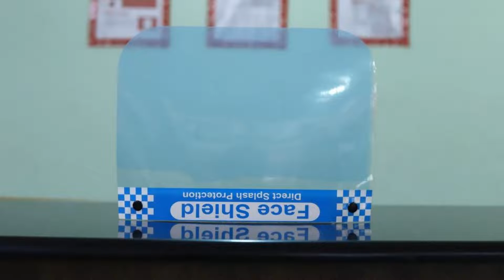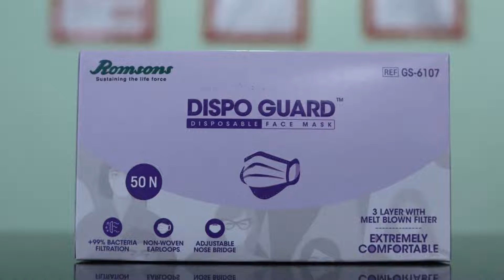Hotel OYO 69824 N G Palace, Noida, India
About Property:
Featuring 3-star accommodation, OYO 69824 N G Palace is situated in Noida, 7 km from The Great India Place and 7 km from Worlds of Wonder. All rooms boast a TV with cable channels and a private bathroom. The property features a 24-hour front desk and free WiFi is available throughout the property.
The rooms at the hotel have air conditioning and a wardrobe.
A continental breakfast is available each morning at OYO 69824 N G Palace...
Property Type: Hotel
Address: H 26, H 26, SECTOR 22, NOIDA, UP, Noida, 201307 Noida, India
Searching For
1. Hotel OYO 69824 N G Palace - Noida - India
2. Hotel OYO 69824 N G Palace - Noida - India Address
3. Hotel OYO 69824 N G Palace - Noida - India Rooms
4. Hotel OYO 69824 N G Palace - Noida - India Amenities
5. Hotel OYO 69824 N G Palace - Noida - India Offers and Deals
Audio Credit:
Track Title: Subway Dreams
Artist: Dan Henig